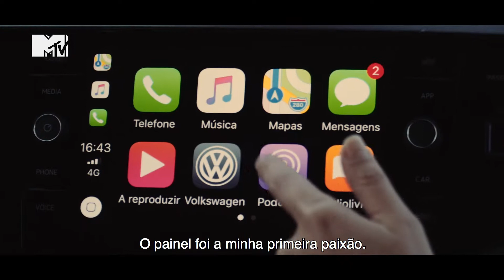MTV VW POLO